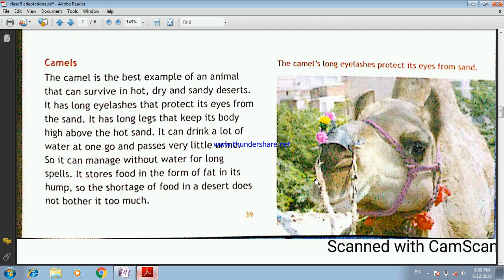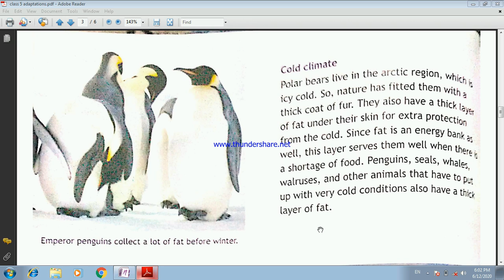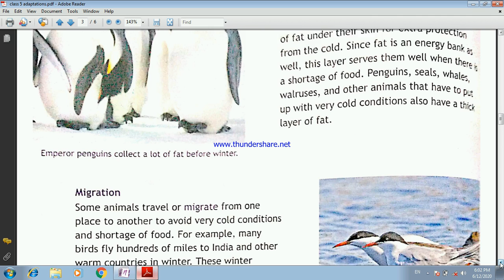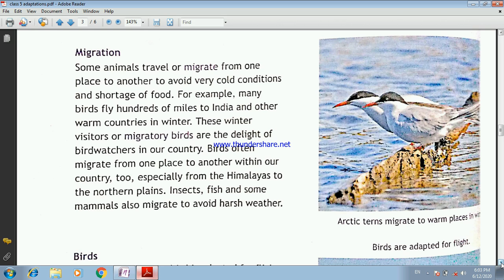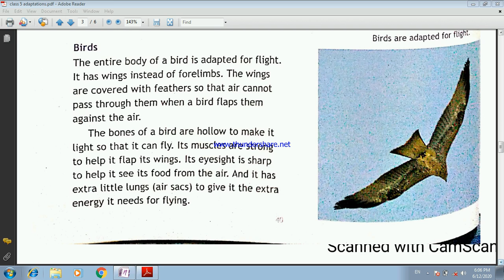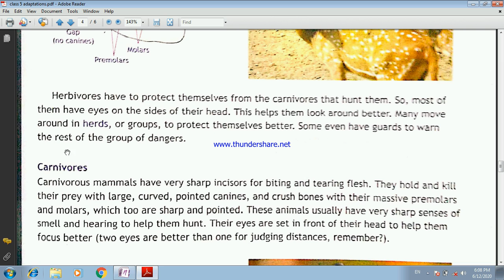Class 5 Science by Suraj Sir